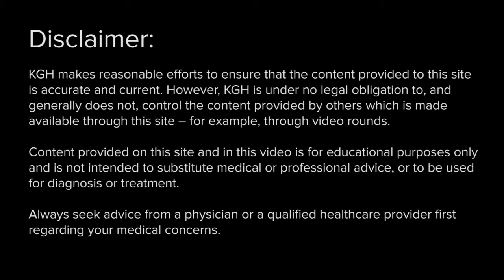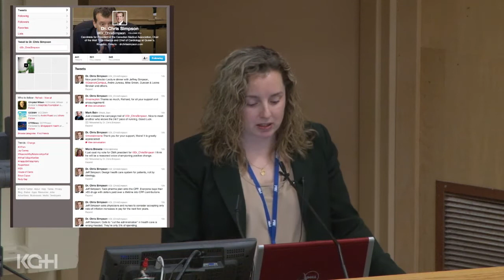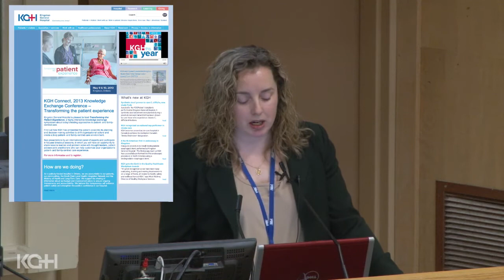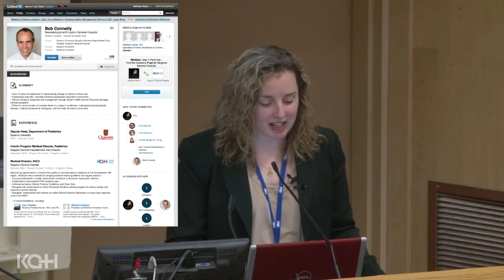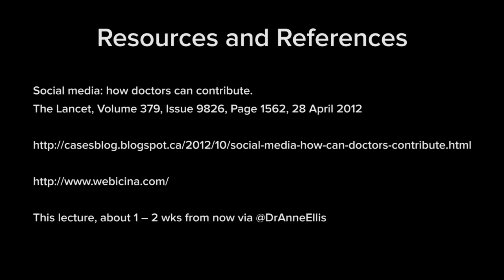Dr. Anne Ellis - Social Media in Health Care - Medical Grand Rounds - Jan 31 2013 - FULL VERSION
Kingston General Hospital and Queen's University researcher Dr. Anne Ellis speaks about the use of social media in healthcare today. She talks about the benefits, the risks and how to get started during Medical Ground Rounds.